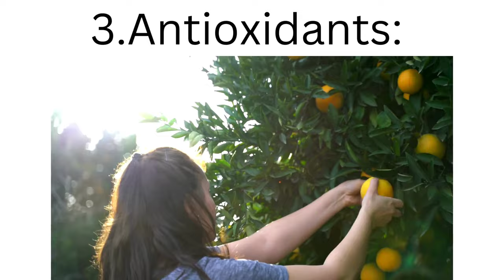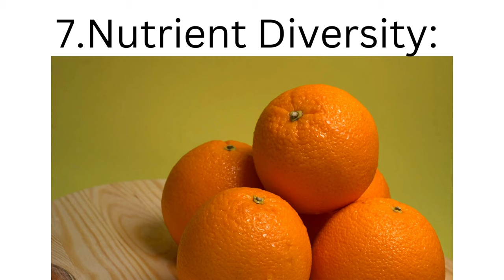Orange// Health Benefits of Orange fruits//Uses of Orange's//Yt video